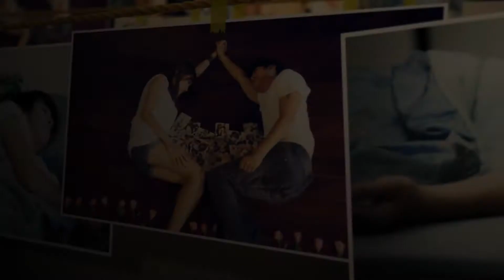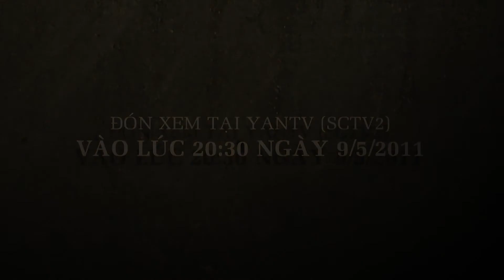[ Phi Trường ] Trailer - Nỗi nhớ kéo dài